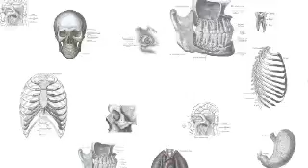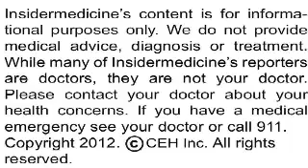Fertility drugs may raise or reduce breast cancer risk, depending on success - IN60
From North Carolina - Fertility drugs significantly affect breast cancer risk, according to a report published in the Journal of the National Cancer Institute. Researchers found that women using the medications who successfully conceived a 10+ week pregnancy had a significantly increased risk of breast cancer when compared to users who did not conceive a pregnancy.

From San Diego - Research published in PLoS ONE identifies a protein found in many vaccines that may help the immune system prevent the flu. Scientists discovered that administering the synthetic protein EP67 in mice within 24 hours of exposure to the flu initiated the rodent's immune response within 2 hours and prevented the mice from getting sick.

From BC - Exercise should be considered a vital sign, according to a paper published in the Lancet. Researchers argue that low fitness can better predict death than high blood pressure or obesity, and that doctors should consider exercise levels as a vital sign and place a bigger emphasis on their patient's activity levels